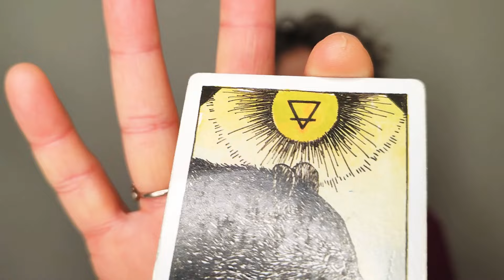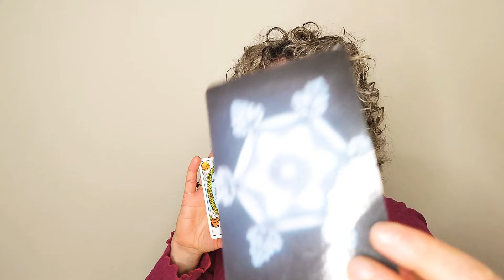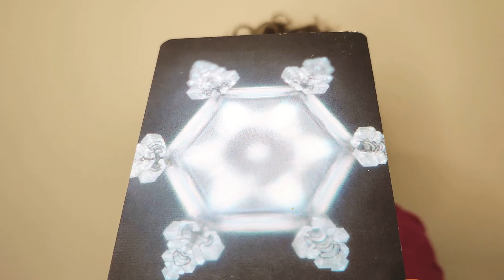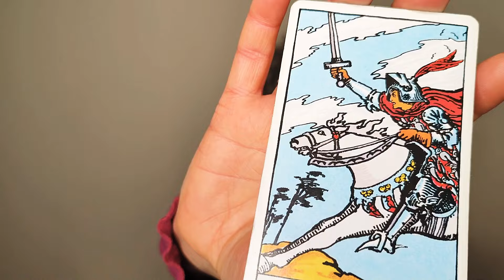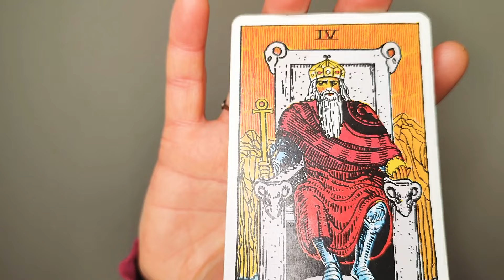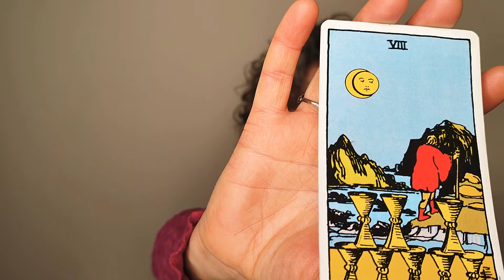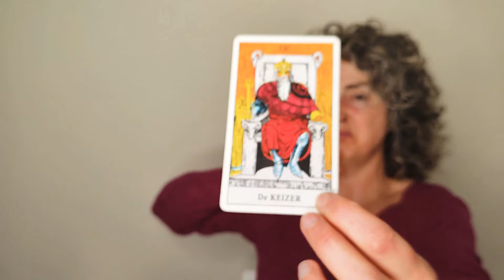EXTRA tarot STIER ! voorspelling tot MAART !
Pracht reading voor (ascendant) STIER, omdat zovelen mijn clips bekijken! Dank!! 🤍